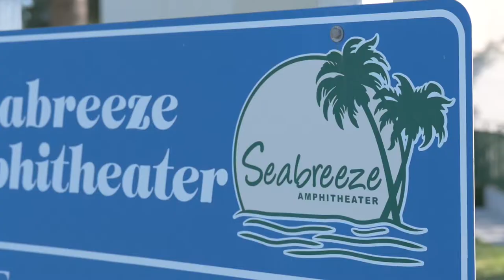Shakespeare by the Sea 2022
Going into its 32nd year, Club Braman members were invited out to the Palm Beach Shakespeare Festival's annual Shakespeare by the Sea Performance. We began the evening with an exclusive wine and cheese reception before finding the perfect spot to watch a live performance of William Shakespeare's Richard II.